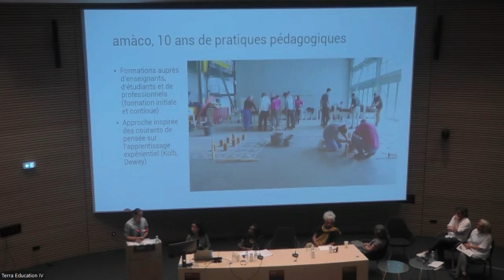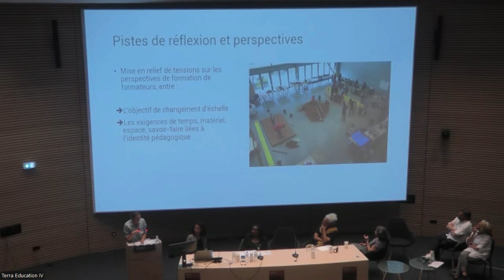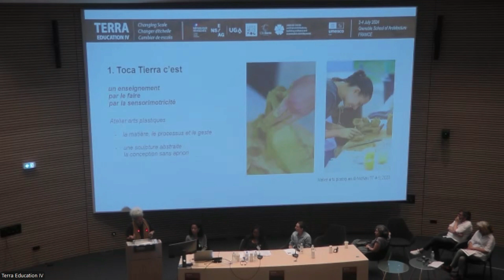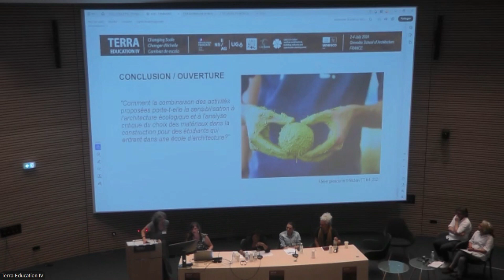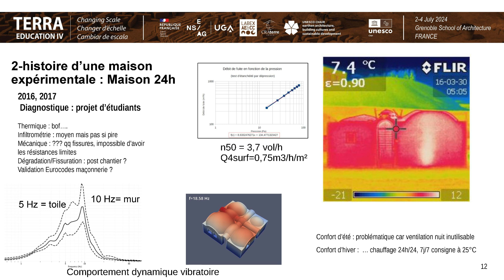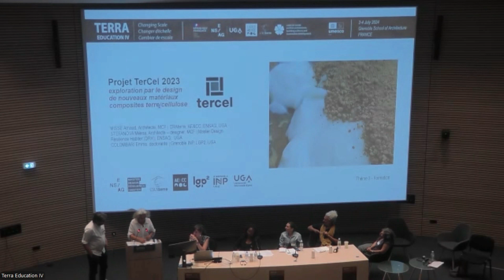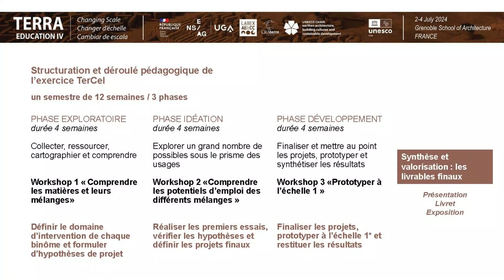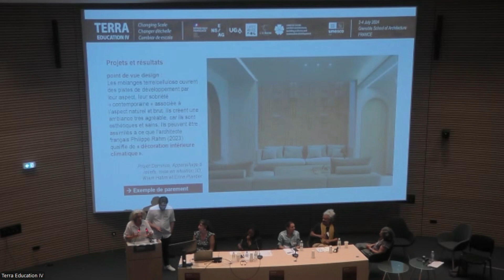Terra Education IV - THEME 3 : TRAINING, INITIAL TRAINING AND RELATIONSHIP WITH UNIVERSITY TRAINING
The 4th Terra Education conference, organized under the aegis of the UNESCO Chair in « Earthen Architectures, Building Cultures and Sustainable Development » to mark the 40th anniversary of the creation of the post-master's degree in Earthen Architecture at ENSAG, will take place from 2 to 4 July 2024 in Grenoble.

The TERRA Education IV conference aims to take stock of the global concerns that are leading to a worldwide drastic increase in the demand for earth building solutions, thus requiring an adaptation of the proposed responses. The TerraEducation IV conference aims to decipher the mechanisms and/or strategies underlying the projects that actually lead to a "change of scale" in the production of quality housing, in order to better integrate them into the research and training programs of the UNESCO Chair « Earthen Architecture, Building Cultures and Sustainable Development » and beyond, in the global academic world.

CONTENT
00:00:16 - Introduction & moderation | Halimatou MAMA AWAL
00:00:28 - Changer d'échelle dans la formation : Documenter et diffuser l'apprentissage par l'expérience | Adélie COLLETTA
00:17:00 - Toca Tierra # 6, récit d'une expérience combinant la sensorimotricité avec une approche transdisciplinaire pour l'apprentissage des matériaux géosourcés et biosourcés | Juan TRABANINO
00:32:48 - L'histoire d'une maison expérimentale et pédagogique se poursuit | Dominique DAUDON
00:51:00 - Projet TerCel 2023 : exploration par le design de nouveaux matériaux composites terre/cellulose | Arnaud MISSE, Milena STEFANOVA
01:14:00 - Debate

Musique
Glance | Coma-Media